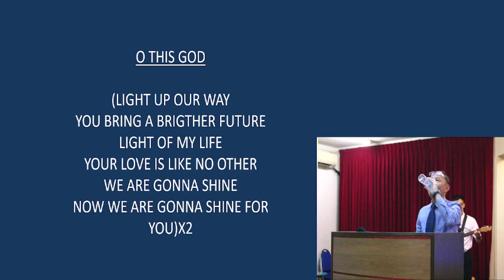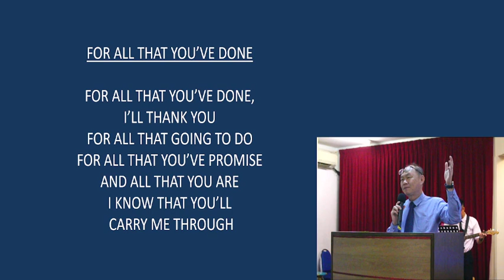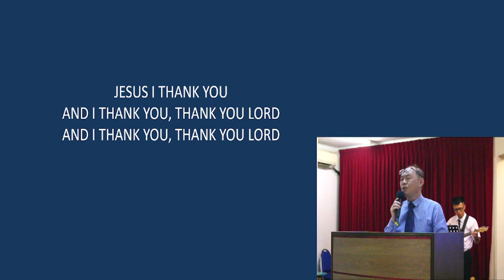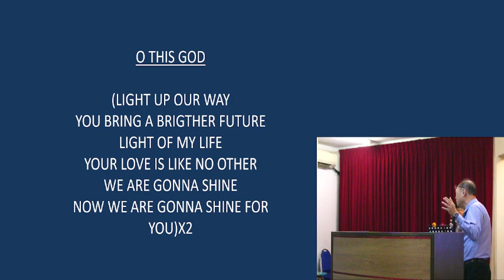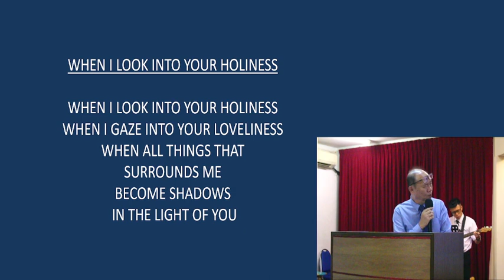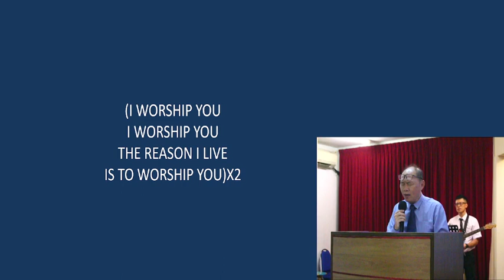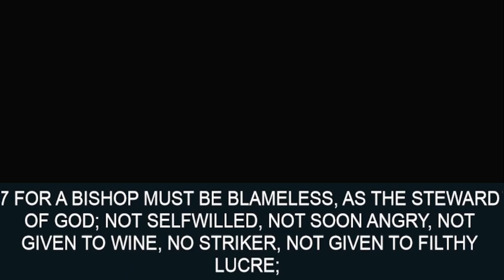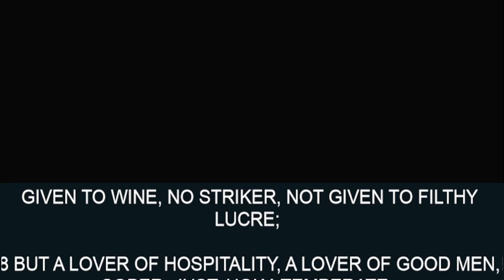Lover of that is good - ( Titus 1:7-8 ) Church Service Ep336